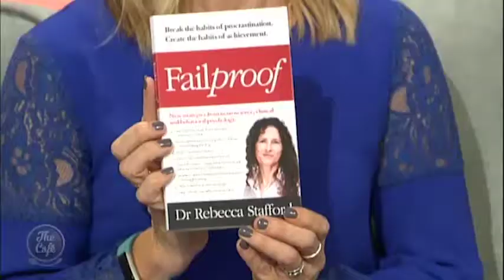How to crush procrastination with Health Psychology expert Dr Rebecca Stafford